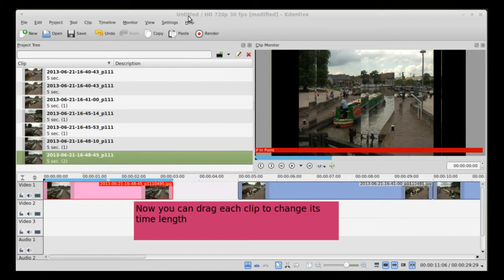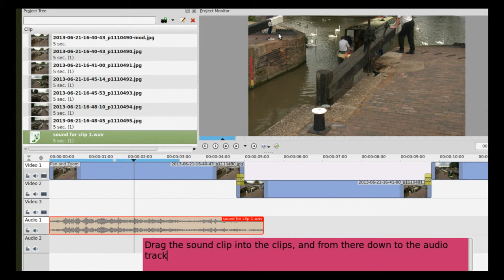How to create an audio visual presentation using Kdenlive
How to create an audio visual presentation using Kdenlive. Free software on Linux.
Video editing
record and edit audio
record and edit from your computer screen
add special effects
render
works in 6k
upload to youtube